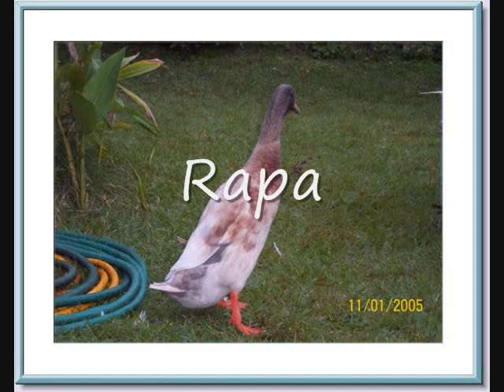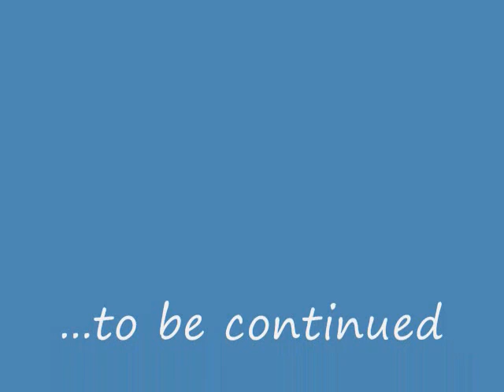A Whale's Tale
photographs of friends